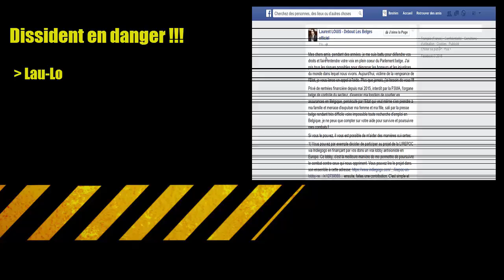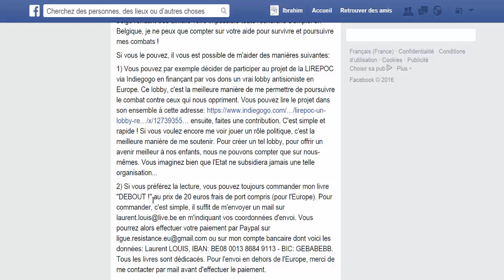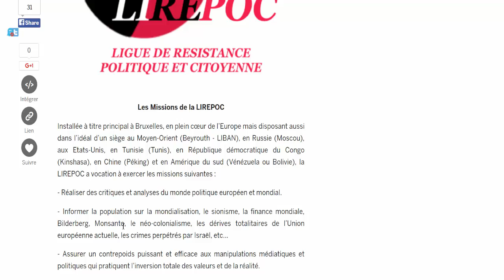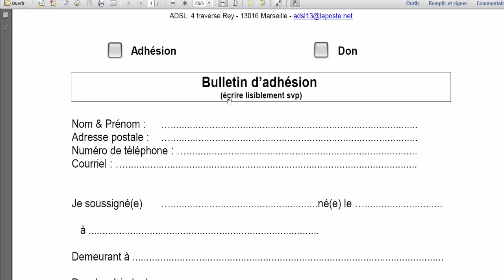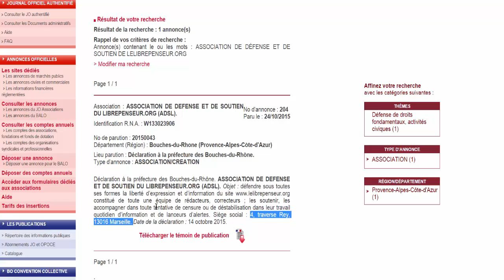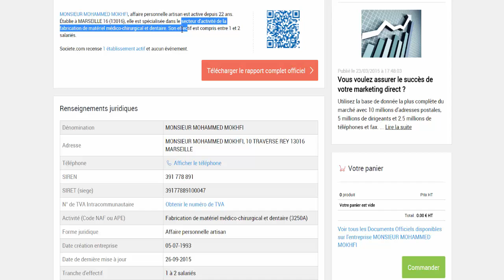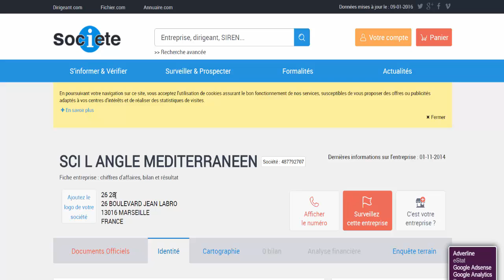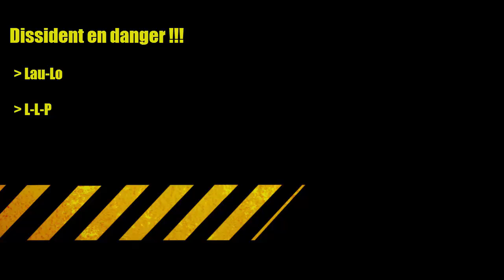Dissident en Danger !!!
Être dissident comporte des risques, certains sont en danger grave et imminent. Cette vidéo tentera de vous le faire comprendre avec deux exemple en ce début d'année 2016.